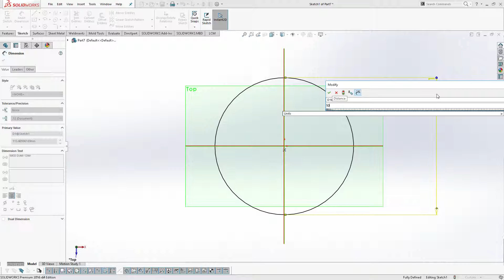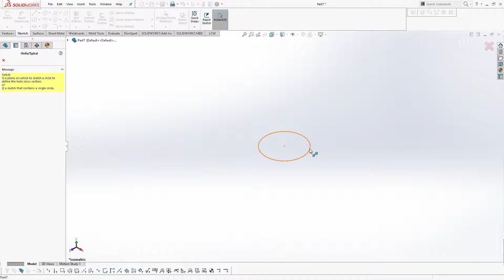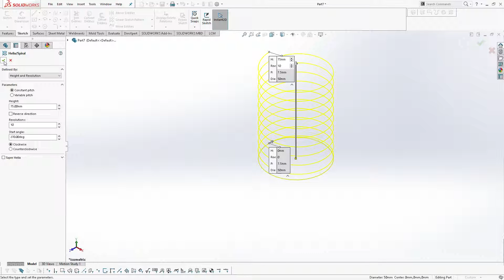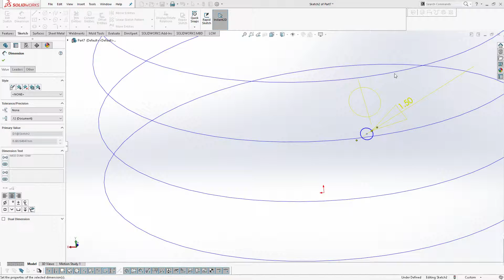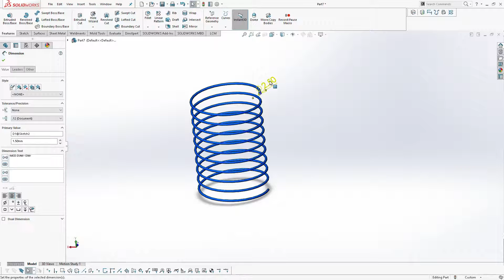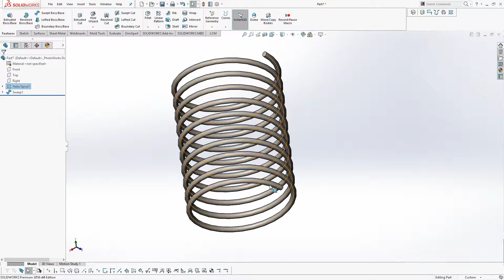Comment créer un ressort (hélice, spirale) sur SOLIDWORKS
CE TUTORIEL VOUS EXPLIQUE COMMENT FAIRE UN RESSORT EN UTILISANT AVEC LA FONCTION HÉLICE, SPIRAL,